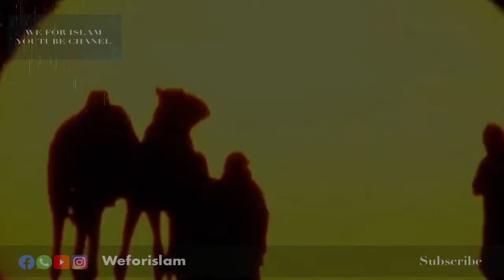സഅദ് ബനു മുആദ് (റ) - :- ജനലക്ഷങ്ങളെ ഇസ്‌ലാമിലേക്ക് അടുപ്പിച്ച വാക്കുകൾ, || Weforislam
*👉കേൾക്കാം കാണാം ചിന്തിക്കാം ഷെയർ ചെയ്യാം നന്മകൾ*
*7:05 സെക്കൻഡ്*

ഈ ചാനൽ 1,000 സബ്‌സ്‌ക്രൈബർമാരിൽ എത്താൻ ഞങ്ങളെ സഹായിക്കുക. നിങ്ങളുടെ താൽപ്പര്യത്തെ അടിസ്ഥാനമാക്കി ഞങ്ങൾ പോസ്റ്റുചെയ്യുന്നത് തുടരും. ഏതെങ്കിലും വിഷയത്തെ അടിസ്ഥാനമാക്കി നിങ്ങൾക്ക് എന്തെങ്കിലും സംശയങ്ങൾ പങ്കിടാനോ ചോദിക്കാനോ കഴിയും, തിരഞ്ഞെടുത്ത വിഷയങ്ങൾക്ക് വരുന്ന വീഡിയോകളിൽ ശരിയായ ഉത്തരം ലഭിക്കുന്നതാണ് .
We will continue to post based on your interest. You can share or ask any doubts based on any subject, selected subjects will be answered properly in coming videos.